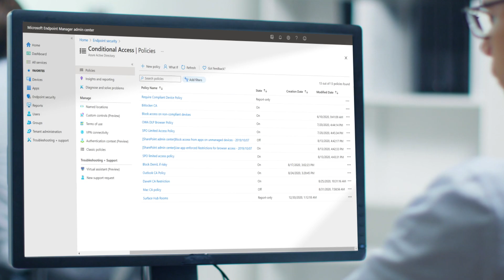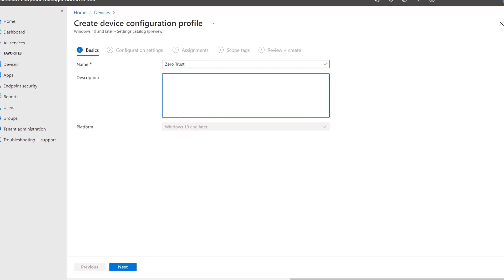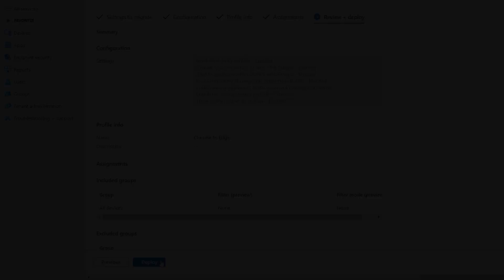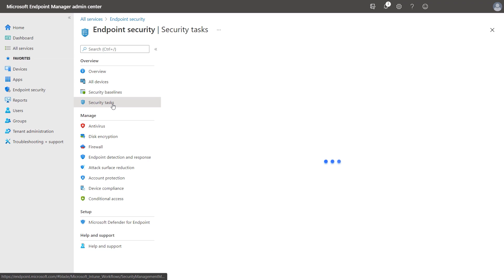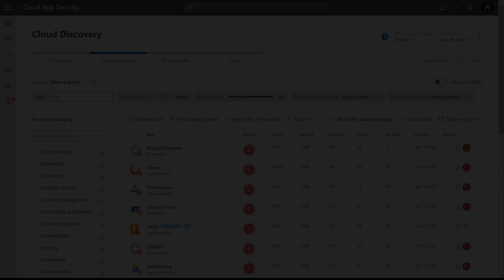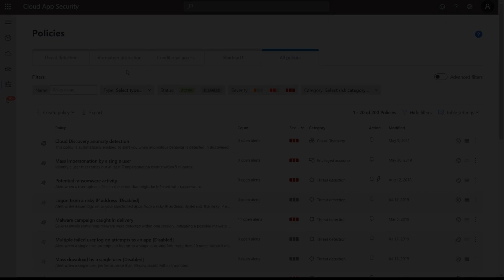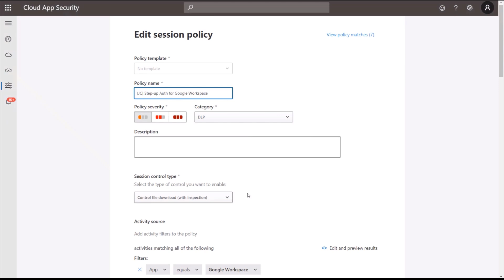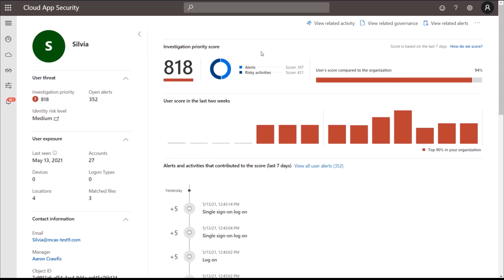Zero Trust for Endpoints and Applications - Essentials Series - Episode 3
See how you can apply Zero Trust principles and policies to your endpoints and apps; the conduits for users to access your data, network, and resources. Jeremy Chapman walks through your options, controls, and recent updates to implement the Zero Trust security model.

Our Essentials episode gave a high-level overview of the principles of the Zero Trust security model, spanning identity, endpoints, applications, networks, infrastructure, and data. For Zero Trust, endpoints refer to the devices people use every day — both corporate or personally owned computers and mobile devices. The prevalence of remote work means devices can be connected from anywhere and the controls you apply should be correlated to the level of risk at those endpoints. For corporate managed endpoints that run within your firewall or your VPN, you will still want to  use principles of Zero Trust: Verify explicitly, apply least privileged access, and assume breach.

We've thought about the endpoint attack vectors holistically and have solutions to help you protect your endpoints and the resources that they're accessing.

► QUICK LINKS:

00:00 - Introduction
01:16 - Register your endpoints
01:49 - Configure and enforce compliance
02:31 - Search policies with new settings catalog
03:15 - Group Policy analytics
04:00 - Microsoft Defender for Endpoint
04:36 - Microsoft Cloud App Security (MCAS)
06:36 - Reverse proxy
07:06 - Authentication context
08:44 - Anomaly detection policies
09:21 - Wrap up